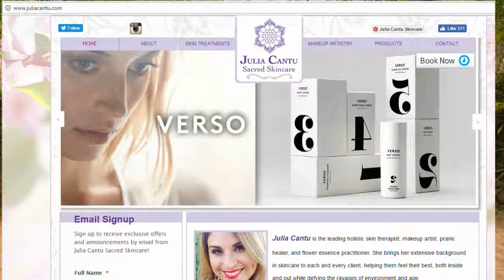Julia Cantu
Julia Cantu Sacred Skincare